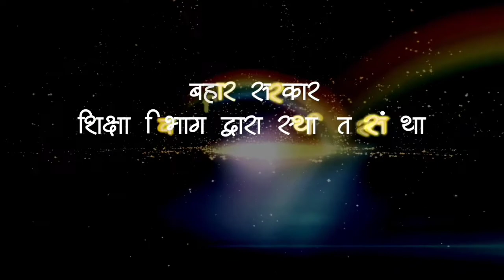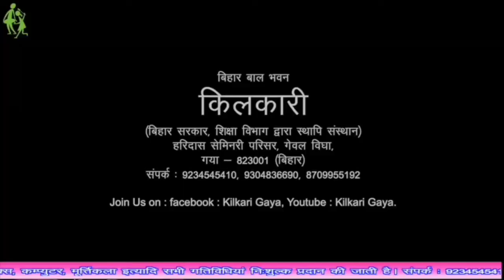Online Music Séries संगीत का परिचय Part -I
By Music Traîner(Sandeep Kumar Sinha)
Music Students(Annapurna Bharti and Abhimanu Goswami)